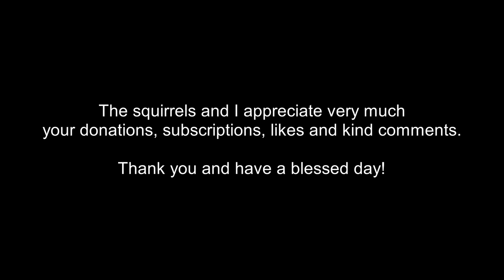Squirrels' reactions to coconut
Helpful things for squirrels:
Natural and safe medicine to eliminate and prevent worms